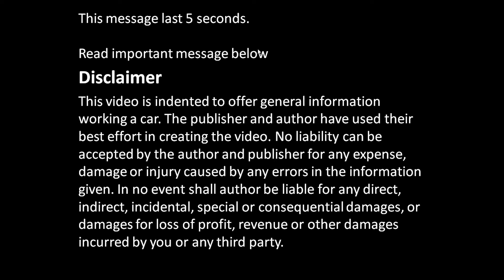How to replace Toyota Corolla VVT-i engine project: Part 31/52 Engine and gearbox sensors removal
How to replace full engine to Toyota Corolla. Full details, all things step by step. If you look all video parts, you could replace the engine in your home garage or garden. Please enjoy !